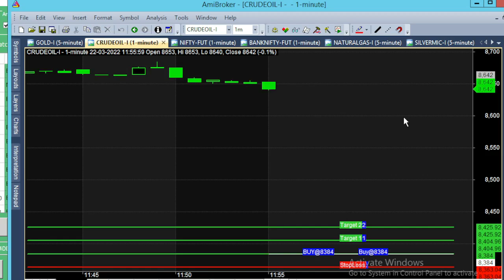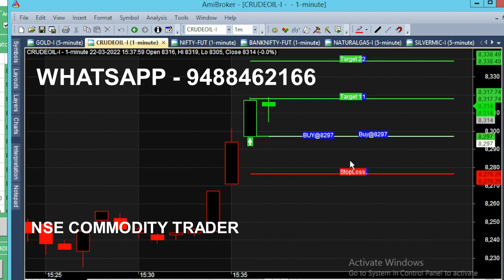Crude Oil 8600 High Volatile Market | 12 pm Afternoon Market Intraday Trading Tips| Learn to Trade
Crude Oil 8600 Range Gap up Opening & Huge Fall in Afternoon Market, Entire Day Market was in High Volatile Movement. Crudeoil 12pm Market Intraday Trading Tips.

⏱️⏱️TIME CODES⏱️⏱️
0:00​ - Before 12 pm
0:10 - Always Afternoon Market
1:00 - 20 Point Movement
2:00​ - 400 Point Down
3:00​ - 1 Minute trade